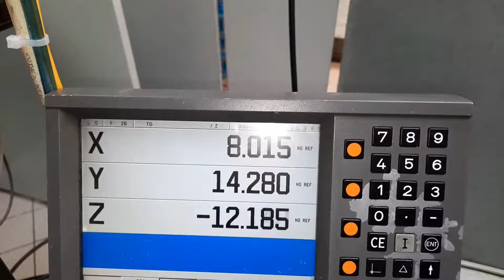Making a Mini V8 Engine Model - Milling & Turning Machine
Making a Mini V8 Engine Model - Milling & Turning
I'm Matthew, and I repair and make all kinds of tools, weapons and mechanical invention. In this episode, I’m making a mockup of a V8 engine.
I designed this V8 engine in my internship place and it was my first independent project assignment. It took a lot of work but i was very proud when i managed to do the engine.
The block was made of aluminum and the other parts with metal. (crankshaft, piston, crank, winding)

 - Thanks for wathing my videos!